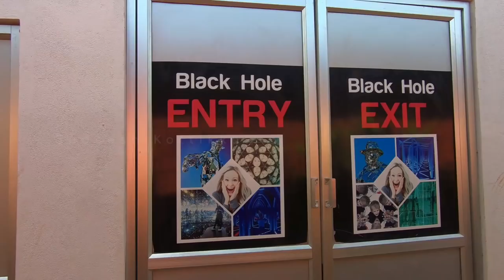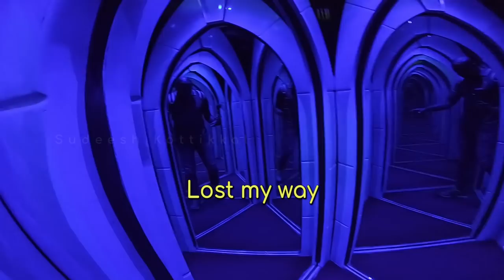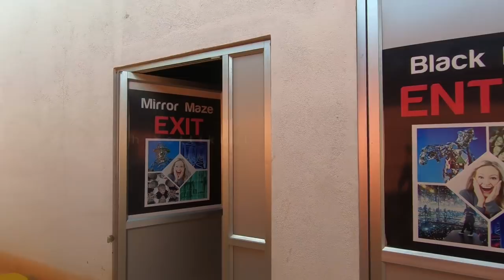Glass house Mysore | Mysore tourism Karnataka tourism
The glass house at Mysore is a new tourist attraction on the Chamundi Hill road. The Glass house also known as house of mirrors or hall of mirrors is a popular tourist attraction.Mysore glass house is one of the kind in the city so far. The basic concept behind a house of mirrors is to be a maze-like puzzle. In addition to the maze, participants are also given mirrors as obstacles, and glass panes to parts of the maze they cannot yet get to. Sometimes the mirrors may be distorted because of different curves, convex, or concave in the glass to give the participants unusual and confusing reflections of themselves, some humorous and others frightening.
The origins of the house of mirrors stem from the hall of mirrors in the Palace of Versailles.
Upon a visit to France to discuss colonial land agreements, Peter Stuyvesant arrived at the Palace of Versailles and gazed upon the hall of mirrors present in the palace. Peter (or Petris) became determined to bring this amazement to the newly founded colonial city of New Amsterdam, of which he was governor. Peter Stuyvesant's House of Mirrors was founded in 1651 and he charged one Dutch gulden for admission.
Mysore tourism and  Mandya tourism offer other places of interest such as the Venugopal Swamy Temple at KRS Backwater, Sand Museum and 3D selfie Gallery, Guinness World Record Sea Shell Art Museum , Rail Museum Mysore, Guinness World Record Bonsai Garden at Mysore || Kishkindha Moolika Bonsai Garden,Regional Museum Of Natural History,  Melody Wax museum, Indira Gandhi Rashtriya Manav Sangrahalya at Wellington house, Mysore || National museum || IGRMS, Ancient Kikkeri Brahmeshvara temple at KR Pete, Arkeshwara Temple on the banks of River Kaveri at Yedatore, Krishnarajanagar Taluk, BallurKatte falls ,Chunchanakatte falls, Ganalu Falls,  Edmuri falls and  Balmuri falls,  Gaganachukki Falls, hydro electric power project at  Shivanasamudra Falls, Wellesley Bridge, old stone bridge Lushington bridge, Bheemeshwari,1200 years old Marehalli Sri Lakshmi Narasimha Swamy Temple at Marehalli, Malavalli, Ruins of Panchalingeshwara Temple at Somanathapura, Unknown stone carved ruin temple at Somanathapura, oldest Dam in Karnataka || 900 years old Madhavmantri Dam, Melukote Akka Thangi kola , Raya Gopura at Melukote , Melukote Kalyani, Dhanushkoti at Melukote, Gumbaz - Tomb of Tippu Sultan, temples of Talakadu. Talakadu is one of the Pancha Narayana Kshetrams,18 feet tall Ancient Bahubali statue at KRS backwaters, Basadihalli,  the Sri Narayana Swamy temple at Anandur, Basaralu ancient Mallikarjuna temple, Arethippur Mandya, 1200 years old excavated jain basadi || Kanakagiri, Excavated  Ancient statue of Bhagawan Bahubali at Arethippur, Hulikere Tunnel  Gommatagiri -heritage jain center, Somanathapura Hoysala temple, Muthathi forest, Bheemeshwari Cauveri fishing camp.
Mysore tourism offers other places such as Brindavan Garden, , Ranganathittu Bird Sanctuary, Balmuri Falls,Lalitha Mahal Palace, Mysore Zoo, Chamundi hills , St. Philomena's Church,Karanji Lake.The Blue Lagoon, Big Banyan Tree Mysore , Basadi Hosakote Jain Temple, Dornahalli Church, Sagarakatte Bridge .